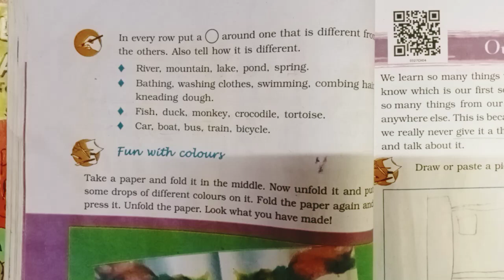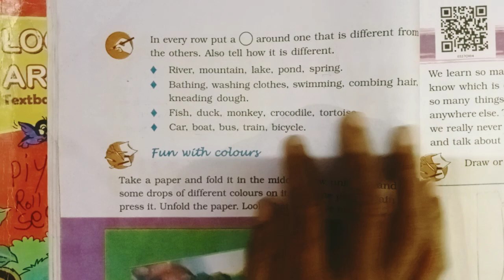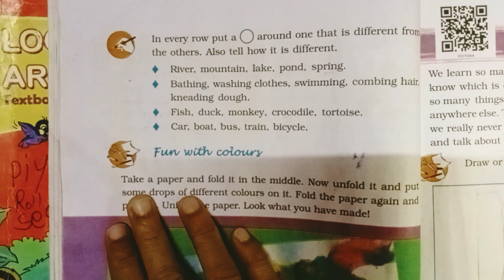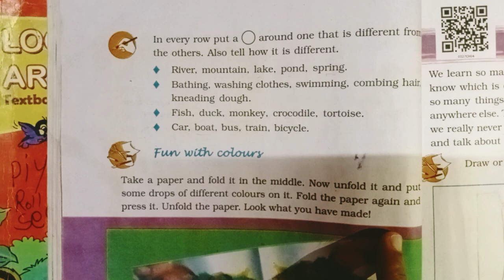Class 6(NCERT), Looking around, Lesson-3 (part-5),Water O' Water/vinamind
Class 6(NCERT), Looking around, Lesson-3 (part-5)
Water O' Water